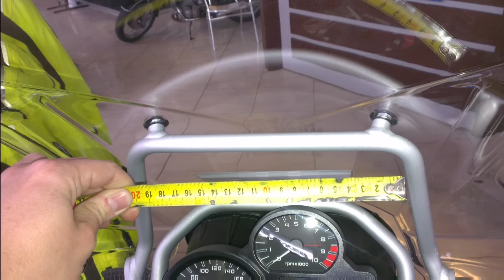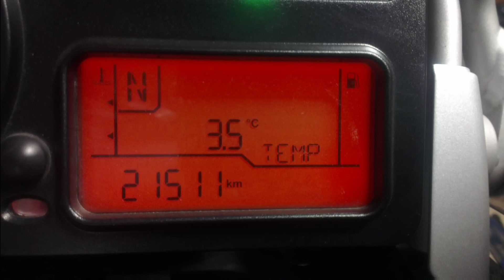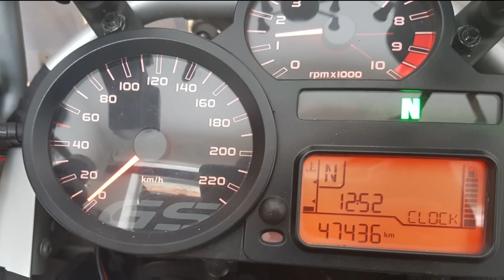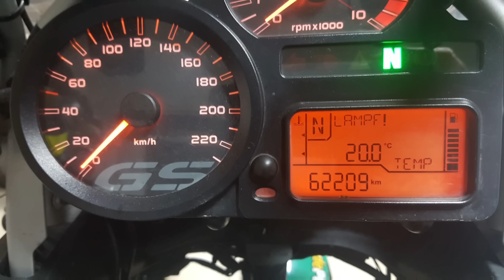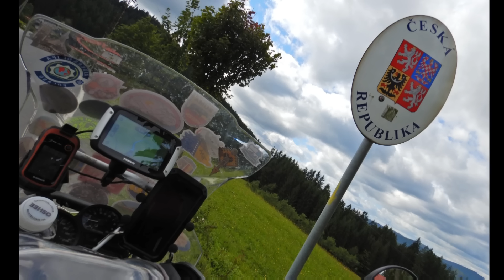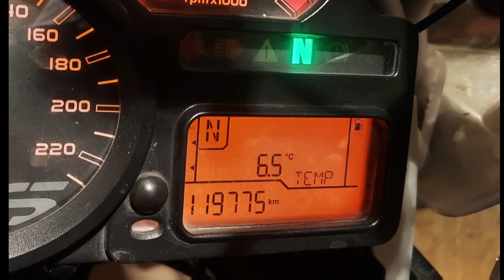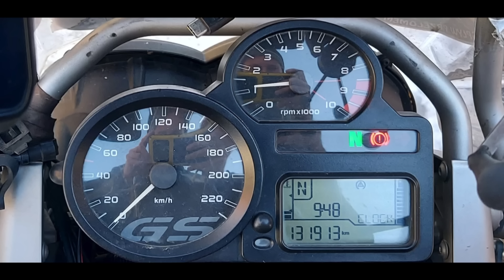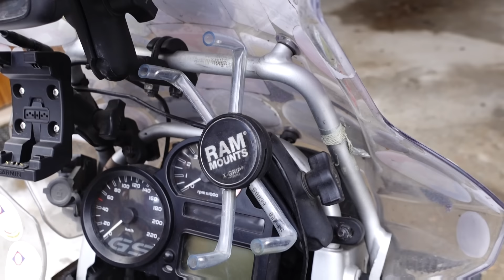Dekada z GSem - 150 000 km i miliony wspomnień | Inspekcja BMW R1200GS po 150 tys km #1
Hej! Mojemu GSowi stuknęło 10 lat. W tym czasie udało się nam wspólnie przejechać 150 tys km, choć tak naprawdę nigdy nie byliśmy gdzieś dalej. Wraz z Mateuszem z Garażu Juliana zdecydowaliśmy się na solidną inspekcję maszyny i weryfikację, jakie realne zużycie ma motocykl jeżdżący "pod jednym jeźdźcem". Czy trzeba się bać takich przebiegów? Czy jeszcze ten GS przejedzie drugie tyle?

W pierwszym odcinku przybliżam Wam minione 10 lat i to, jak eksploatowany był GS. W drugim odcinku odwiedzę Mateusza i porozmawiamy trochę o GSach, może obalimy lub potwierdzimy kilka mitów. W trzecim odcinku rozbierzemy GSa na części pierwsze i doszukamy się pierwszych wniosków. W kolejnych odcinkach zajrzymy do serca i skrzyni, przybliżymy temat amortyzatorów i zaczniemy regenerować lub wymieniać poszczególne części. Odcinek ostatni planujemy na wiosnę, wtedy wyciągniemy ostateczne wnioski i odpowiemy na pytania widzów. Trzymajcie kciuki!

Miłego oglądania!

Data nagrania: 22 grudnia - 12 stycznia 2024r.